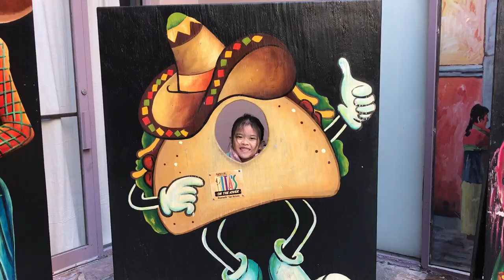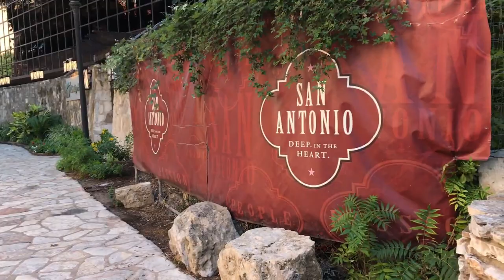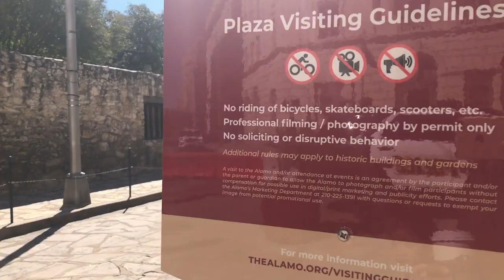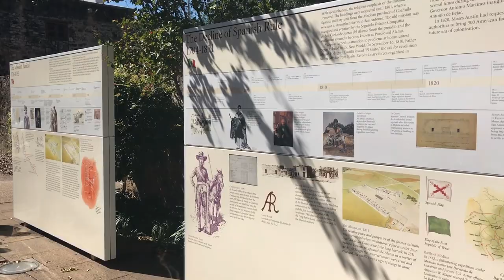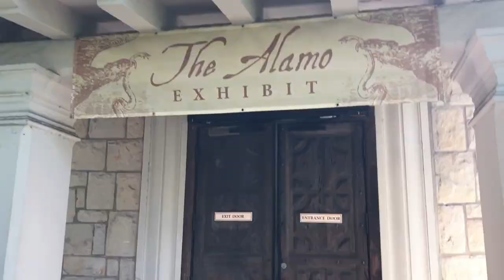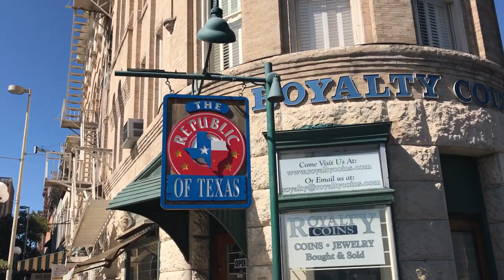Road trip from Laredo to San Antonio and Alamo tour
-The OffBeatFamily
                 "Home is Us"